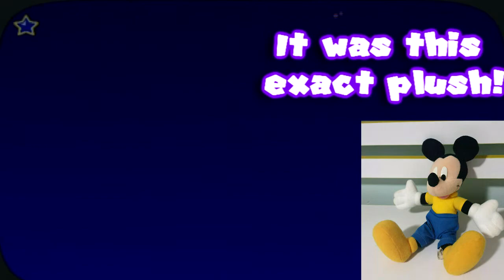Nostalgic Gaming - Episode 5 - Disney's Magical Mirror Starring Mickey Mouse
This game is very special to me. It holds a very special place in my heart! Today we're playing a REALLY nostalgic game. Mickey Mouse Mirrors! I hope guys enjoy all the stories I have to tell about this game!

NeonJP~